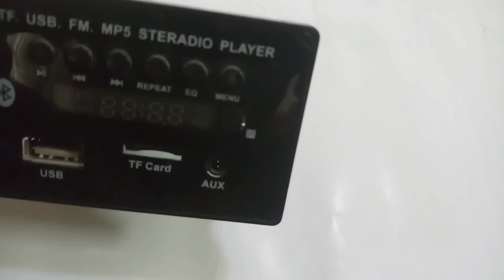SMD சால்ட்ரிங் டிப்ஸ் அண்ட் டிரிக்ஸ் || Soldring tips and tricks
--》》 எஸ் எம் டி பொருட்களை PCBயில் சால்டரிங் செய்வது எப்படி ?

Learn with basics - அடிப்படைகளுடன் கற்றுக்கொள்ளுங்கள்